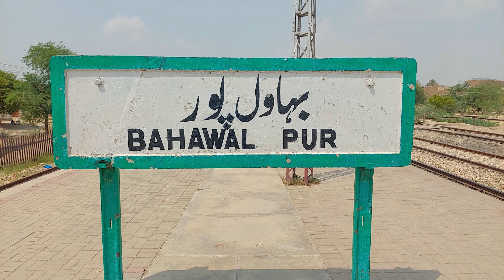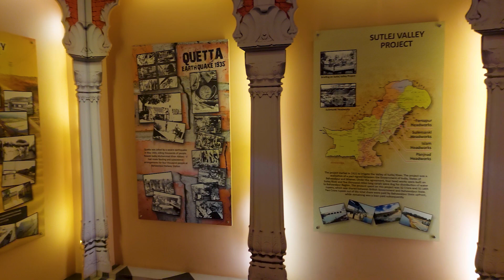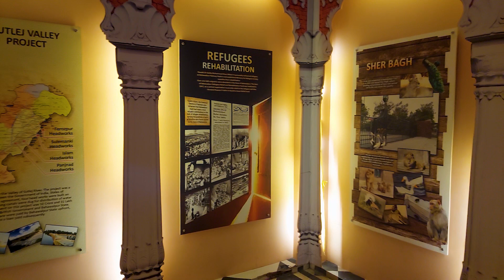Noor Mahal Bahawalpur | Princely State of Pakistan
Explore the exquisite Noor Mahal, a symbol of grandeur and cultural heritage nestled in the heart of Bahawalpur, Pakistan. Built in the late 19th century, this majestic palace stands as a testament to the opulence and architectural finesse of the Princely State of Bahawalpur. Join us on a journey through its intricate designs, sprawling gardens, and rich history that transports you back to the era of royalty and extravagance.

In this video, we unravel the captivating stories behind each pillar and hallway, revealing the blend of Islamic, Indian, and European influences that define Noor Mahal’s unique character. From its striking façade to the elegant interiors adorned with ornate craftsmanship, every corner of Noor Mahal reflects the splendor of a bygone era.

Whether you're a history enthusiast, an architecture lover, or simply curious about the cultural heritage of Pakistan, our exploration of Noor Mahal promises to intrigue and inspire. Join us as we delve into the legacy of the Princely State of Bahawalpur and uncover the secrets within the walls of Noor Mahal.

Experience the magic of Noor Mahal with us and discover why it remains an enduring symbol of Bahawalpur’s royal legacy.